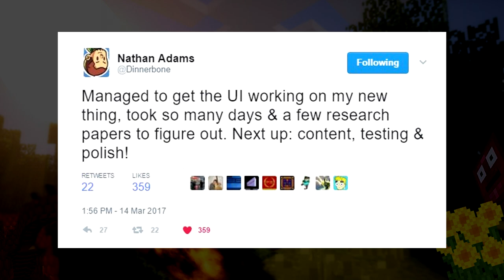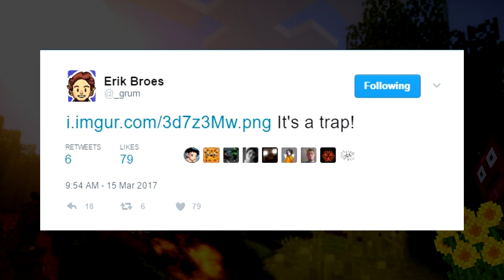Minecraft 1.12 Nowinki: Interfejs Wielkiej Tajemnicy, Nowa Mechanika Skrzynek!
===Przydatne Linki===

◉ SnapCraft Save odc. 50

◉ Minecraft Nowinki:
- Alan Walker - Force
- Epic Sax Guy Cruzo Remix
- Phlex ft. Caitlin Gare - Take Me Home Tonight

◉ Minecraft Zachcianki:
- Elektronomia - Energy

◉ Minecraft SnapCraft:
- Veorra & The Tech Thieves - Ghost Town
- Aurora and Sighco - Last Light
- Elysian - In Love
- KTSG- Evergreen
- Yal!X - Mourning Dove
- Sparkle & Yal!X - You're Alive
- EvenS - Tell
- Soulfy - Essence

◉ Minecraft Top 5:
- Elektronomia - Glimmer
- Elektronomia - Vision
- Elektronomia - Limitless
- EvenS - Tell
- EvenS - Too Much
- Soulfy - Essence
- Stalgia - Rust
- Purple Shade & System B - Glorious
- K-391 - Atlantic Happiness
- Ace - The Lonely Man
- Nomyn - Daydreamer

◉ Minecraft Ciekawostki:
- Elektronomia - Flashback

◉ Outro:
- Mourning Ritual - Bad Moon Rising

◉ Regulamin Minecraft Top 5:
-  W tytule dodać tematykę budowli oraz swój nick.
  Wzór/Przykład Tytułu: "Zamek - TIDZIMI"
- Save spakować WinRarem/7Zip.
- Do wiadomości dorzucić minimum 3 Screenshoty, które przedstawiają pracę!